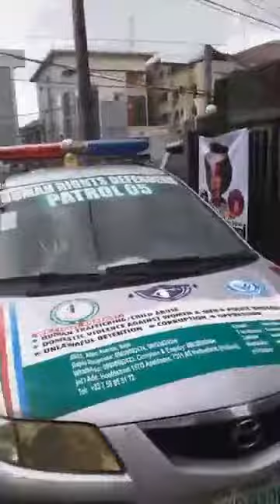ARRIVAL OF ALL PARTIES ITALIAN MAN, BABY MAMA AT HUMAN RIGHT OFFICE TO INTERVIEW IMMIGRATION